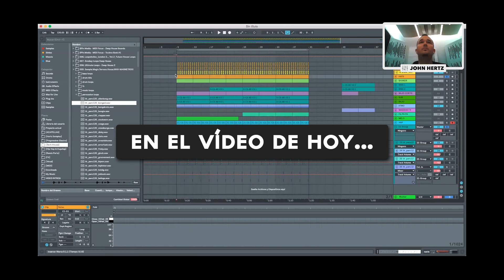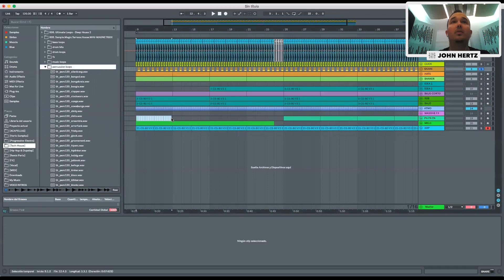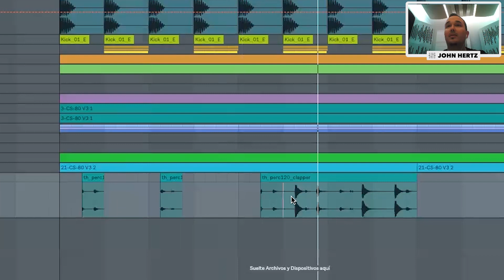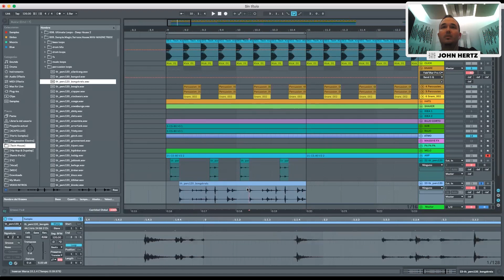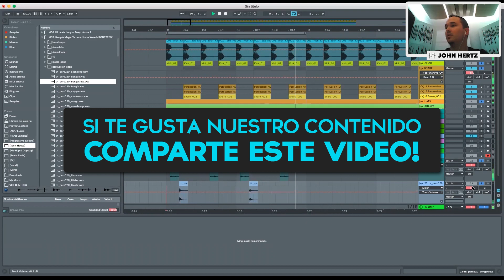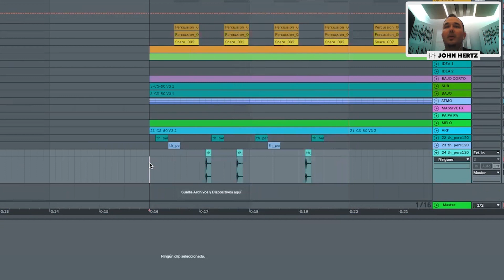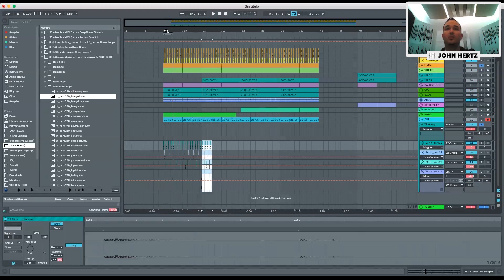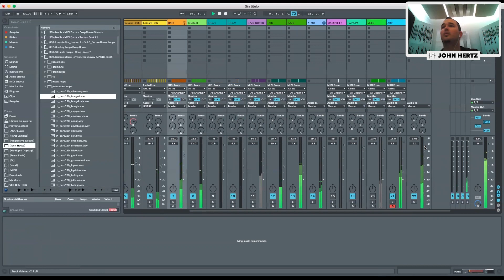Como Trabajar con LOOPS para crear PERCUSIONES BRUTALES | Tutorial Melodic Techno Ableton Live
Descubre una nueva forma de crear tus percusiones aprovechando los loops. Como verás es forma ideal de sacarle partido a todos esos loops que tienes olvidados ;)

SOLO PARA LOS 15 PRIMEROS